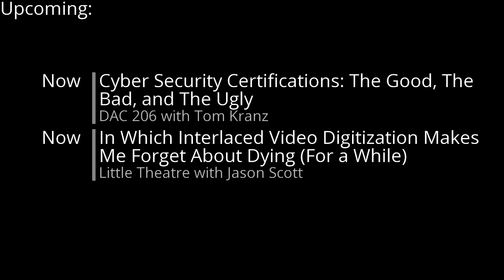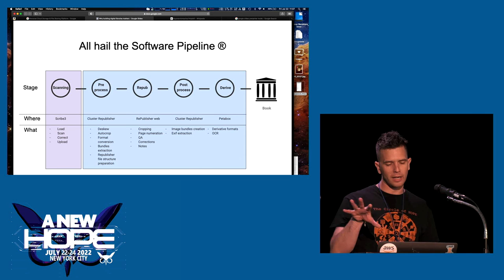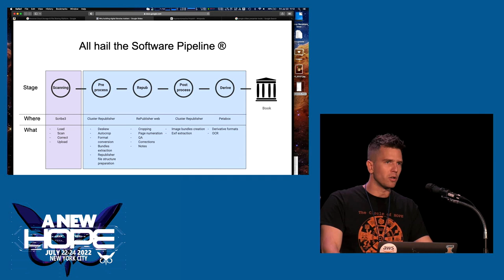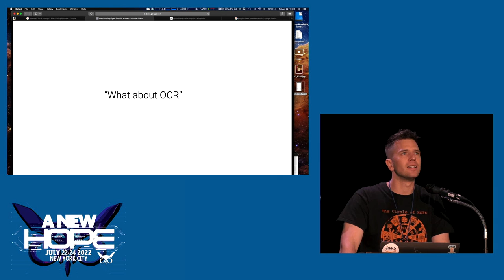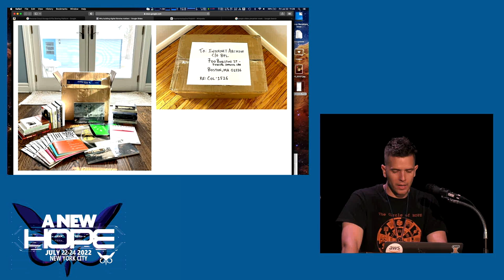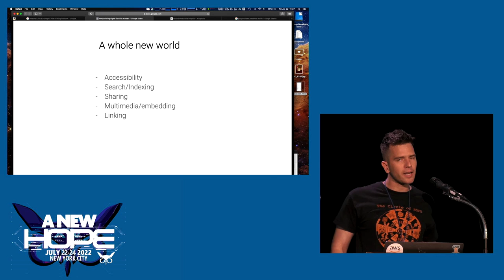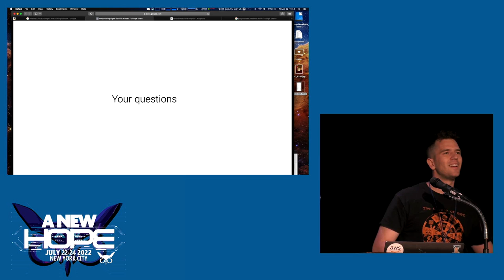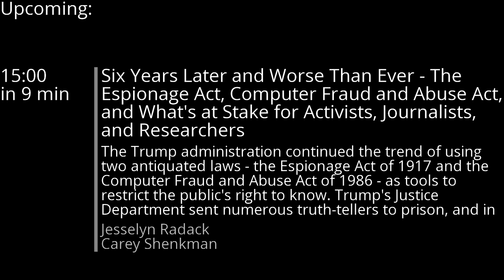A New HOPE (2022): Why Building Digital Libraries Matters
Friday, July 22, 2022: 2:00 pm (DAC 416ABC): This talk will examine digitizing books at scale and some interesting technology tidbits as to how an operation like this actually works. For example: why is the page-turning not automated? What are the building blocks of such a system? What were some of the most significant (and unexpected) issues along the way of scaling this system to digitize over one million books a year on the Internet Archive books digitization platform?

Why do this in the first place, one may ask? In short, because accessibility drives preservation and, for an increasing amount of use cases, if a book is not easily accessible online, it might as well not exist. Moreover, digital artifacts have specular properties to the physical ones in that they are easy to distribute (and easy to censor!), which means that once the expensive task of creating one is done, the problem is only one of access control. There is a lively policy discussion about what these access controls can and should be, but the argument here is that not only is it important that we invest in creating the digital artifacts, but also that these are maintained by some type of lender of last resort.

This talk will discuss how people can make digital libraries part of their lives, and how these libraries can improve those lives. There is often a misunderstanding of digital books being an alternative to physical ones. In fact, they are a complement, working together to give us better knowledge. Digital books allow us to do things like full text search, direct linking, and can support digital media embedding. This talk will also include a discussion on a few of these use cases, as well as examples of tools that are available to enrich one's reading and learning experience.

Davide Semenzin